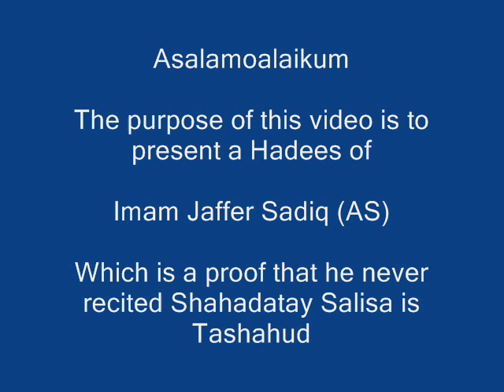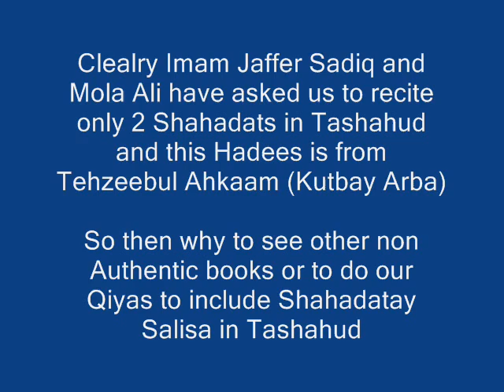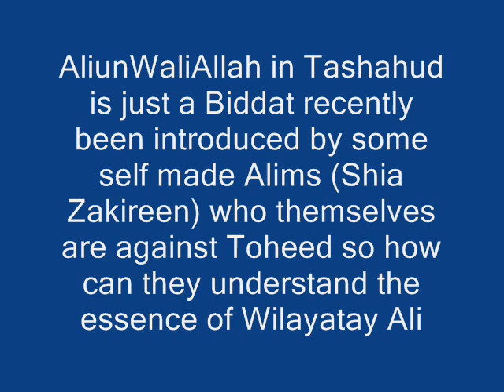Tashahud of Imam Jaffer Sadiq (AS) doesnot have AliunWaliAllah. Part 4